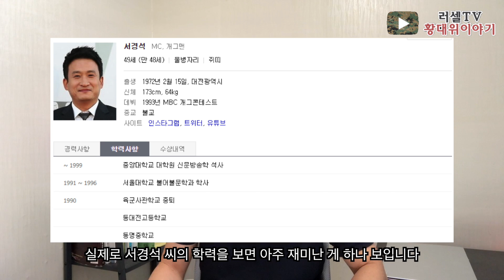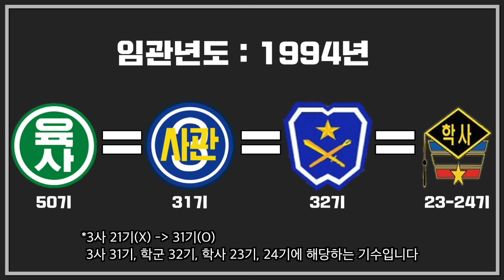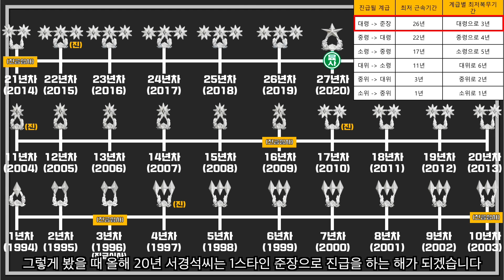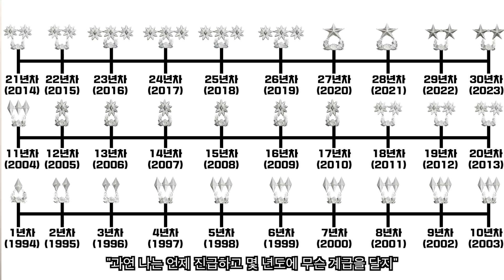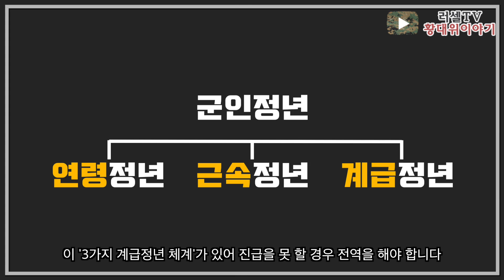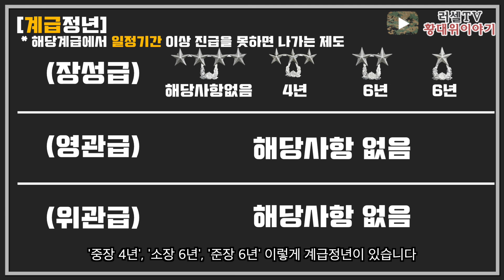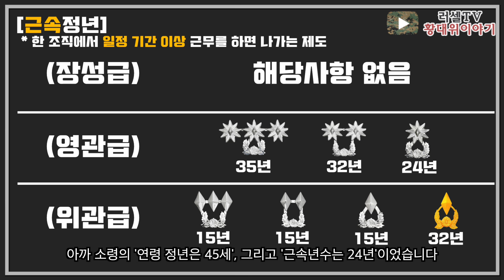서경석을 통해 알아보는 ‘군 장교의 진급’ 시기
개그맨 서경석씨가 육군사관학교 50기 출신인점 다들 알고 계신가요?
만약 서경석씨가 군에 남았다면 현 계급은 무엇일지
장교의 진급을 위한 ‘최저근속년수’와 ‘계급별최저근무간’을 알아보도록 하겠습니다.

3. 군 생활 및 공인중개사 관련 1:1 질문
4. TV러셀 애청자 단톡방